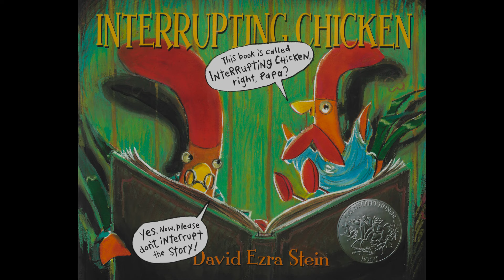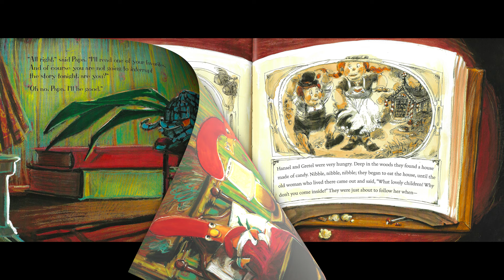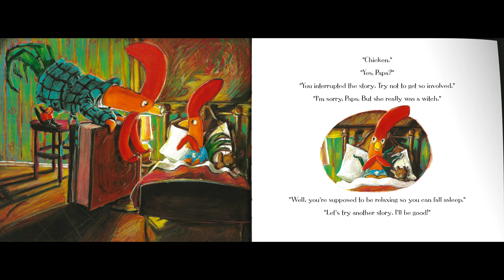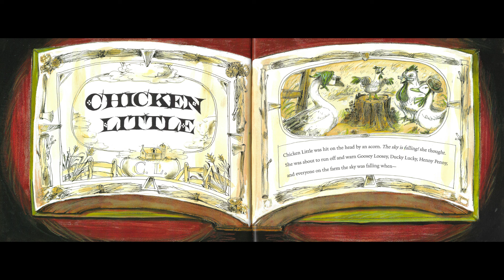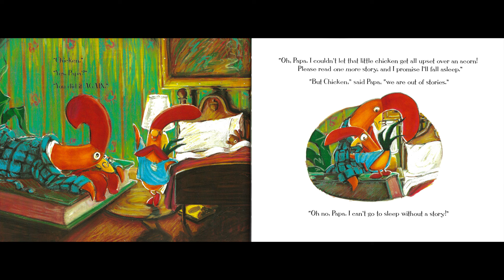🐔 INTERRUPTING CHICKEN by David Ezra Stein : Kids Books Read Aloud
Little red chicken can't wait to hear bedtime stories from her Papa but will her enthusiasm and excitement get the best of her? 🐥

INTERRUPTING CHICKEN

By David Ezra Stein

You can find this book on Amazon

Please support the authors and publishers of this amazing story. Nothing beats holding the real book in your hands!